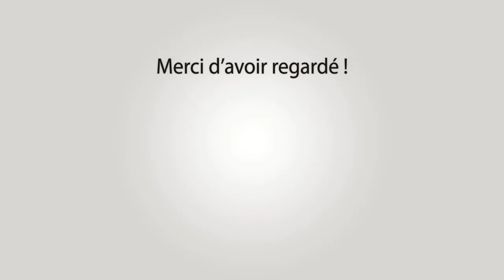EYRAGUES Gaso-Abrivado Longue-Bandido 13-05-2023 💦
~► Outro : YLLiBzify